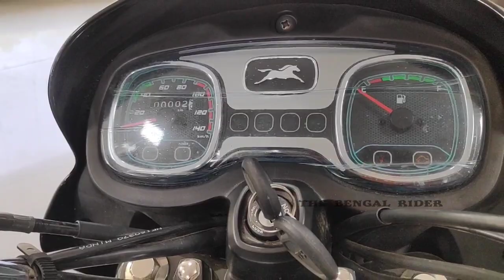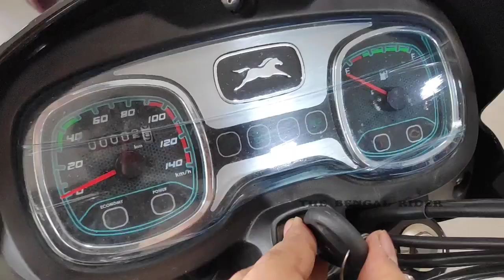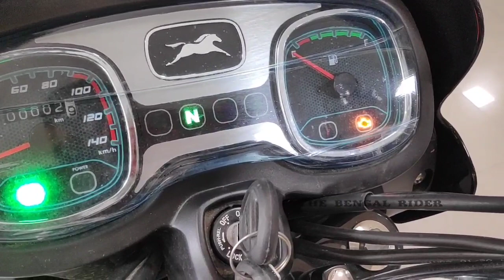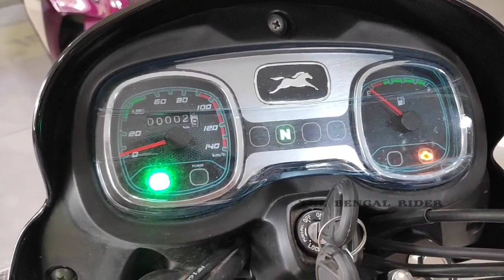TVS Radeon 110 BS6 2020!! Chrome Black | Full specs & Detailed Review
A great VFM motorcycle with long list of features and everyday riding, in its BS6 Avatar in Chrome Black colour.

Shubh TVS, Andul Road, Podrah, Howrah
Phn no - 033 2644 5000, 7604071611